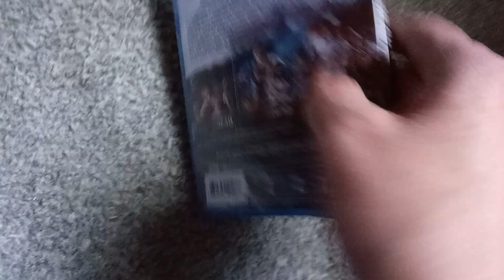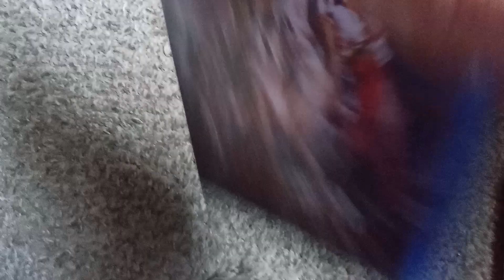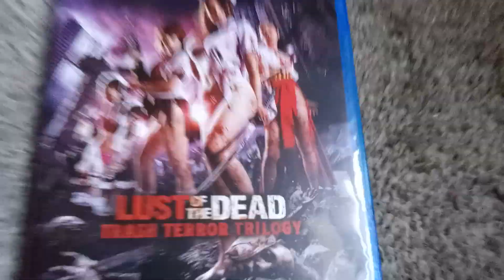Lust Of The Dead Trash Terror Trilogy Blu Ray Unboxing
Japan!!! Movies look alright, sov obviously, but wacky and bloody, trailer is the only bonus...LETS START THE SHOW!